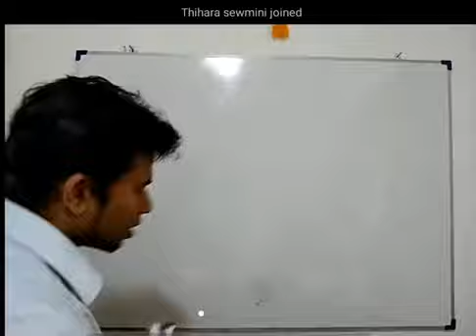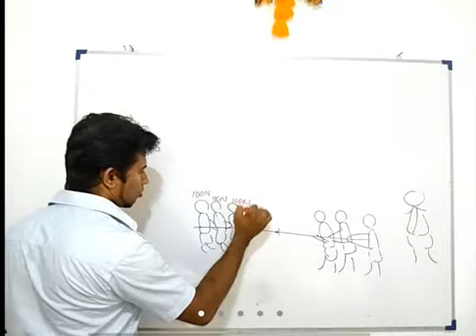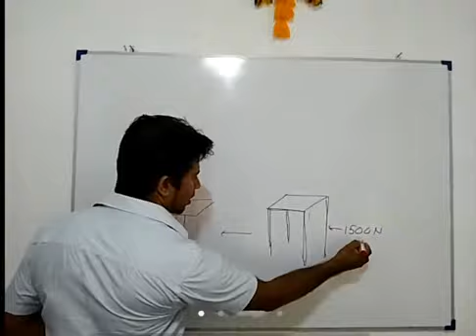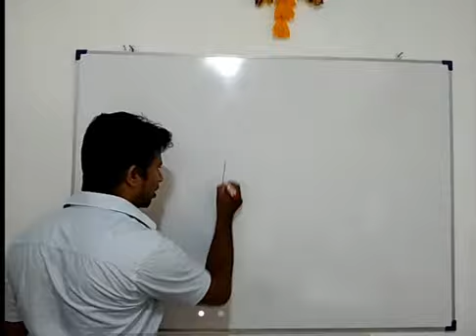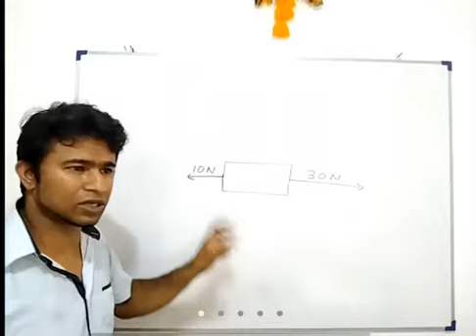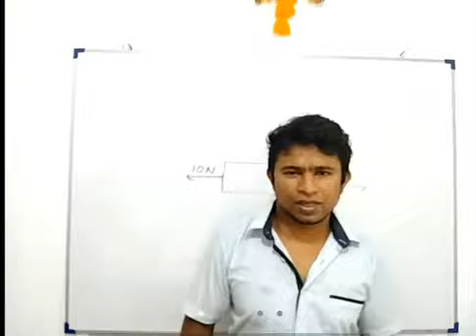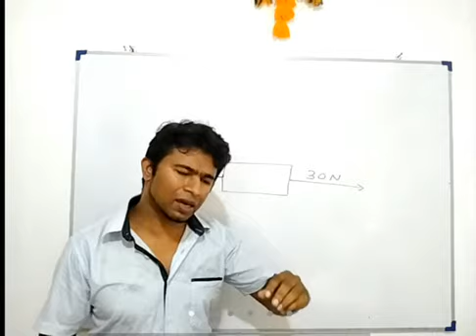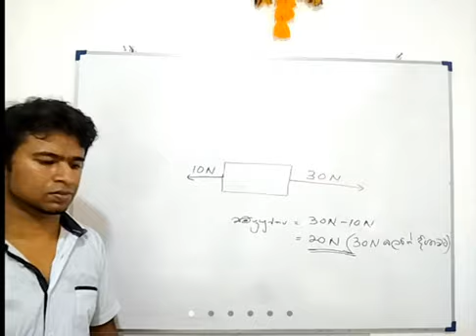10 ශ්‍රේණිය. සම්ප්‍රයුක්ත බලය. පළමු කොටස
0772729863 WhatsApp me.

පාඩමට අදාළ නිබන්ධන හා ප්‍රශ්න පත්‍ර ලබා ගැනීමට සහ අපගේ හරිම විද්‍යාව පන්තිය සමග සජීවීව සම්බන්ධ වීම සඳහා ඉහත අංකයට නම හා ශ්‍රේණියසමග පණිවුඩයක් යොමු කරන්න.